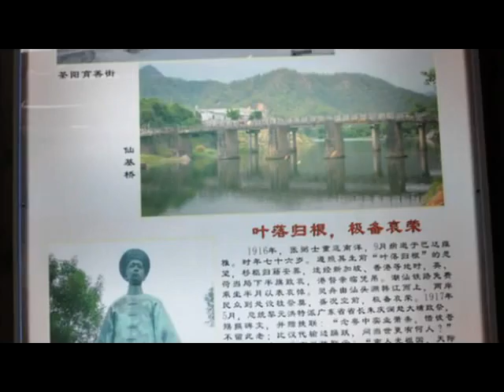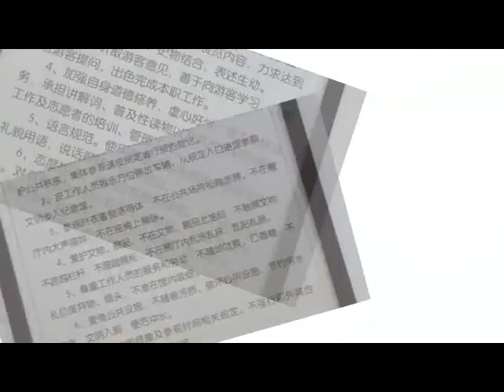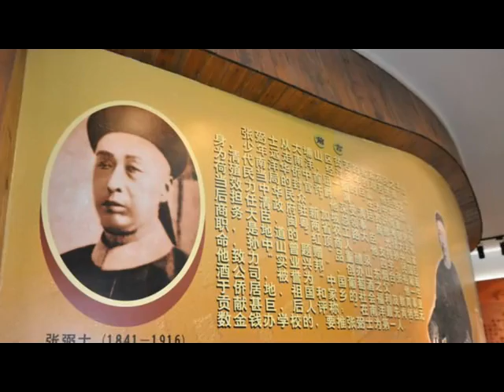★《Voice●GIF~張世昭大埔縣博物館專訪之 維護華人 家族尊嚴〙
《2016~05~21》★ 張世昭大埔縣博物館專訪之 維護華人 家族尊嚴〙〘維護華人 家族尊嚴〙專題採訪張弼士嫡孫張世昭
張世昭解說：
張弼士在經商的其的一段成功過程、就是金融業的重要性。當時的匯兌業務完全被洋商控制、等於在華人的脖子上套了一條無形的繩索、張弼士開設日裡銀行、辦理華僑存款、匯款和信貸業務。
張世昭解說：
另外張弼士更為擴展家族業務範圍從金融到墾殖業業。隨後又在馬來亞檳榔嶼創辦裕興輪船公司。
從事航運業、在馬來亞開採錫礦、躋身採礦業；
在新加坡、雅加達、香港、廣州等地開設藥行從事藥材貿易。
張弼士從中國收購中藥材和名貴中成藥銷到海外、從海外購買西藥輸入國內、向華僑聚居的海外市場。
例如：曼谷、東京、河內、三藩市、檀香山等地的藥行都向張弼士採購分銷藥品、此間迅速形成了一個在美國、南亞地區的龐大藥材銷售網路。
張弼士在經營有方於短短的30年間、創造了一個又一個商業奇跡、從一個普通華工變身為一位傑出的華僑實業家、資產達到8000萬銀元富可敵國。坊間說他是〘商業奇才〙、南亞有的華文報紙讚譽他是〘亞洲的洛克非勒〙。
但在49年後〘紅頂僑商張弼士★廣東望族張振勳〙就無疾而終、專家都在翻尋張家興衰因由？
張世昭解說：
〘在精選尋根相片、片集內細明〙
細明釋出學者、坊間腦袋存疑之〘10萬個為什麼式？的故事演變成今日、另外一種寫實破落戶家族歷史〙
而張世昭最著重的亮點和原則〘格言〙就是《歷史的錯誤或可原諒、但內裡真相實情卻不能遺忘、不能篡改還要尊重再加弘揚》